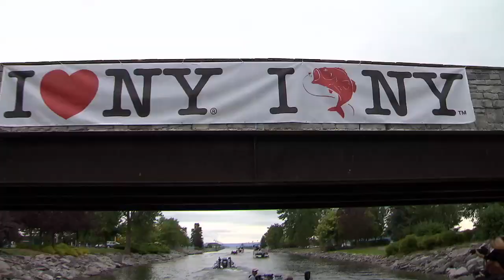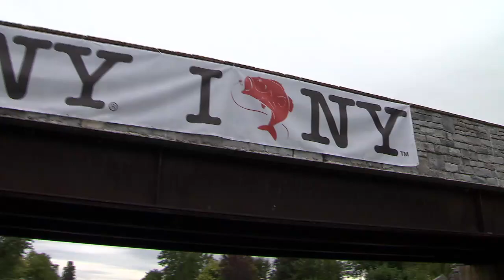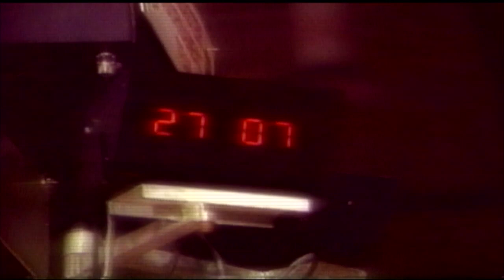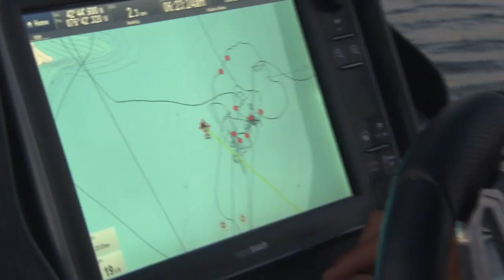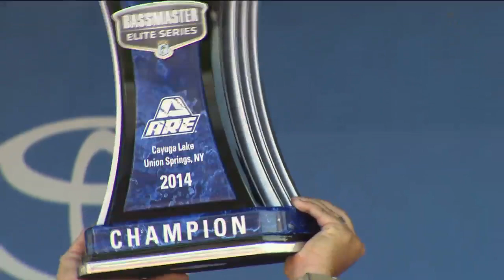2014 A.R.E. Truck Caps Bassmaster Elite at Cayuga Lake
For more full Elite Series shows, go